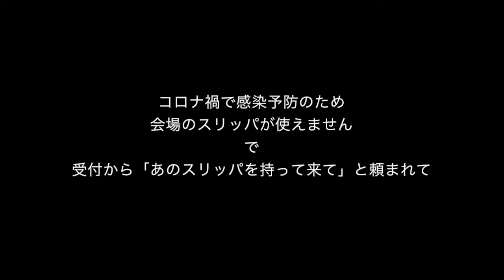「長唄の会」 vol.29 2/2 2020.09.06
長唄の会 vol.29　2020年9月6日
演奏曲「島の千歳」「合方集」「喜三の庭」「吉原雀」
お江戸日本橋亭にて公演

トーク2/2＝スリッパの話。＝
「島の千歳」「合方集」「喜三の庭」の演奏が終わり、休憩開け、鉄九郎トークとなります 。新型コロナウイルス感染予防のため、会場のスリッパの使用を控えました。お客様には必要な方はマイスリッパをお持ち下さいとご案内したものの、当日欲しい方が要るやもと、受付から「コレクションのスリッパを持って来てもらえませんか」と頼れた鉄九郎さんは…
この後、「吉原雀」の演奏となりました